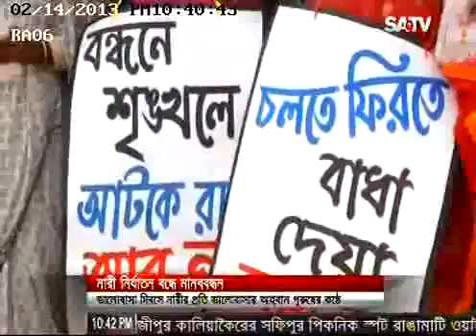SATV OBR 2013 Coverage